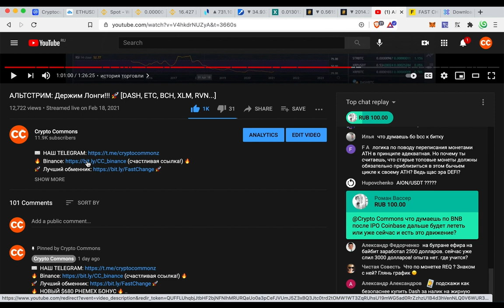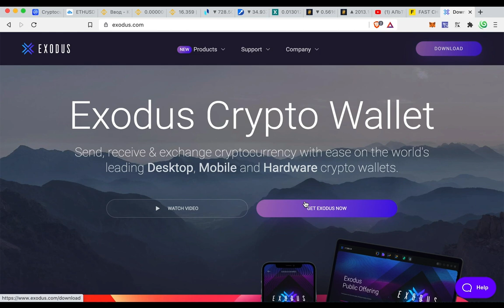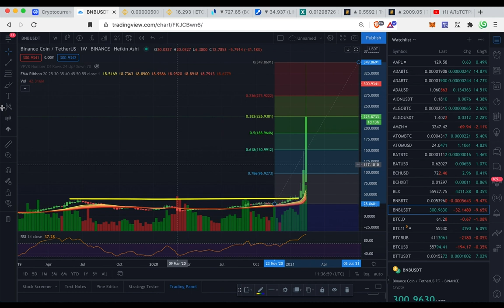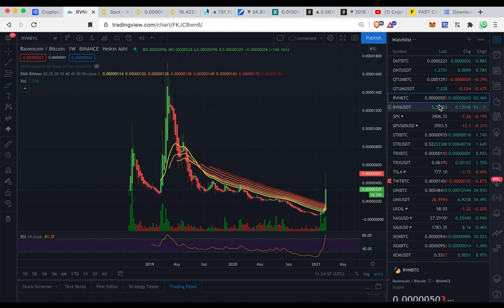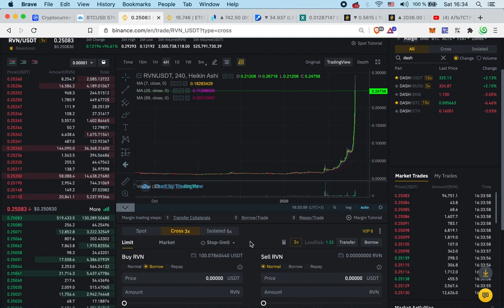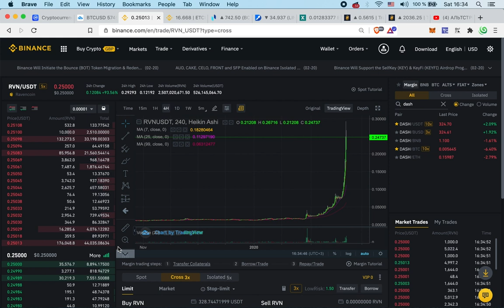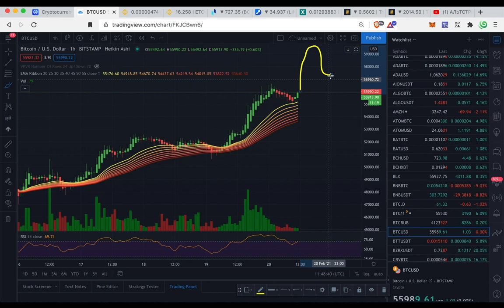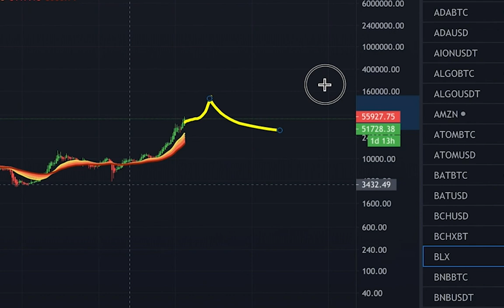КАК КУПИТЬ БИТКОИН? КАК ТОРГОВАТЬ НА БИРЖЕ BiNANCE? КАК ЗАВЕСТИ КОШЕЛЕК?! + [АЛЬТЫ К BTC!!!] 🔥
🔥 НОВЫЙ $680 PHEMEX БОНУС 🔥
3 ВАЖНЫХ ДИСКЛЕЙМЕРА: 1. Нужно нажать на кнопку "sign up" на странице бонусов для участия; 2. пользователю нужно перенести свой депозит со спот кошелька на BTC CONTRACT TRADING АККАУНТ; 3. Любые выводы в период промо аннулируют бонус!
Период регистрации: С 3 февраля 2021 до 24 февраля 2021

ТАЙМСТАМПЫ:
00:00 КАК КУПИТЬ БИТКОИН?
00:30 ОБМЕННИК FASTCHANGE
00:50 БИРЖА BiNANCE
01:53 КОШЕЛЕК EXODUS
02:30 СЕКРЕТНАЯ ФРАЗА!!!
03:36 КАПИТАЛИЗАЦИЯ
04:00 BNB/USDT
05:21 RVN/BTC
05:59 DASH/USDT
06:16 ETH/USDT
06:30 АЛЬТЫ К БИТКУ: В чем смысл?
08:35 DASH/BTC
09:00 ETC/BTC , BCH/BTC
09:38 BTC.D (Доминация)
09:55 КОРРЕКЦИЯ?

BTC: 1JcJgpSHbrRwgnvLeteXNfNXxLgpDuxyMP
ETH: 0xC8b0CF755bec8155D371676D77A579D7E15fd7eD
DASH: XuhZGGGezSEqnDq5ETBkiMc4ARfS6UxQAi
LTC: LfGpGJjkcrgZV12VNnQdEx79uHgeHSS8oG